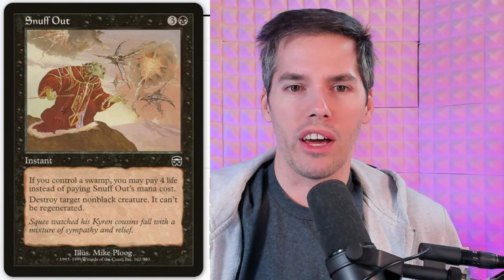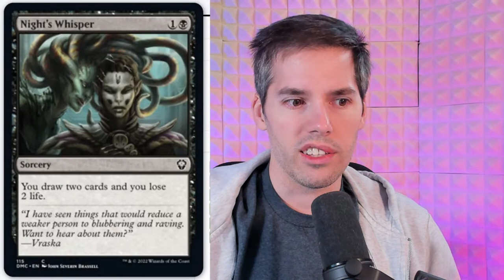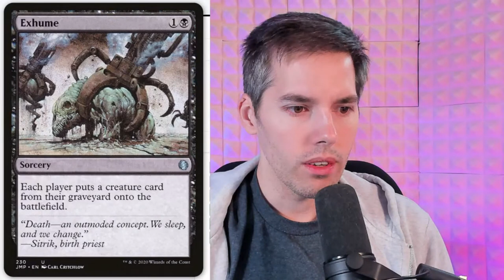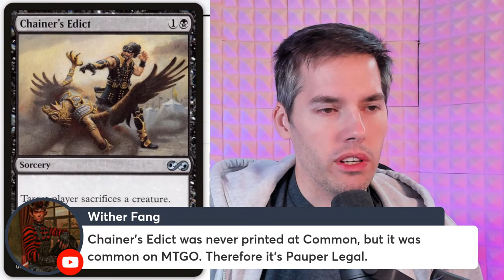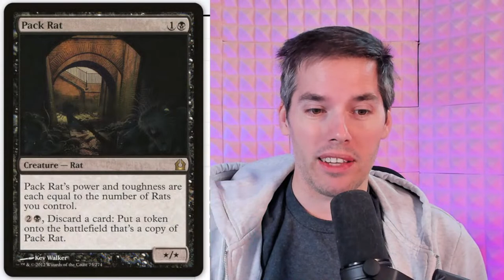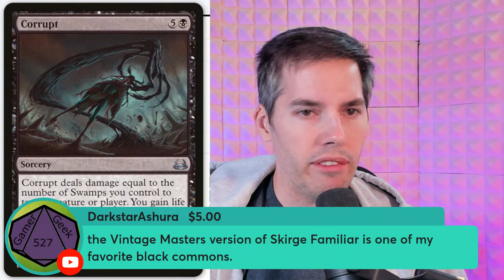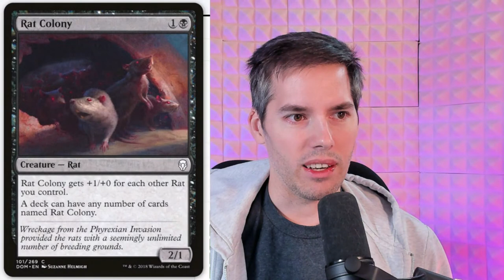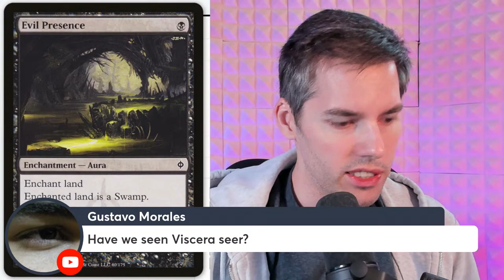Most Powerful Black Commons in Magic: The Gathering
Most Powerful Black Commons in Magic: The Gathering. Today we go over the best common cards for black in mtg. A great list if you're playing on a budget or diving into Pauper!

Nikachu
Winnipeg, MB
R3T5T5, Canada